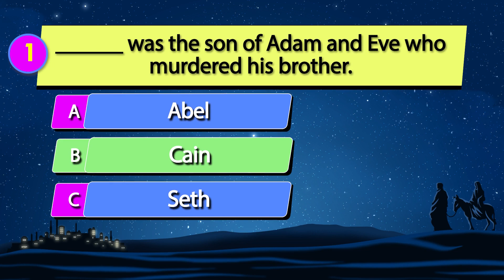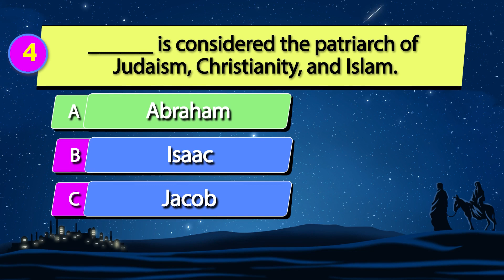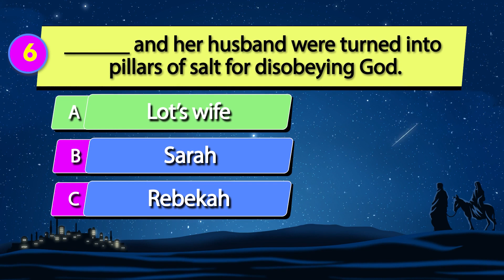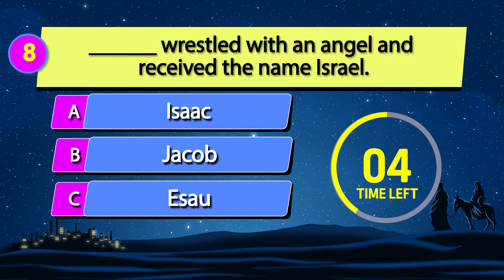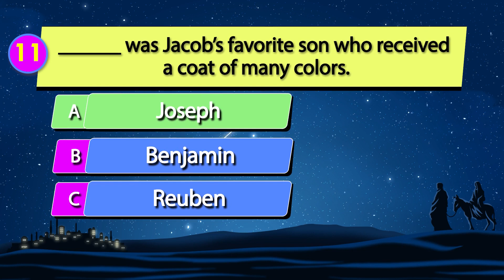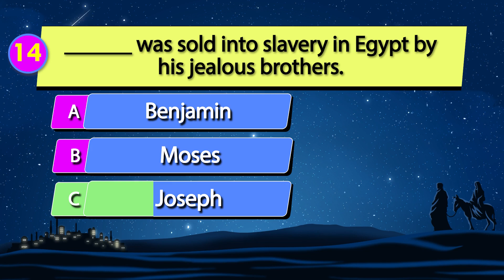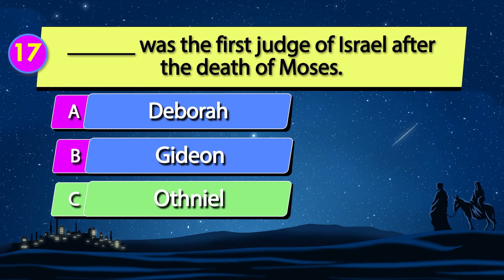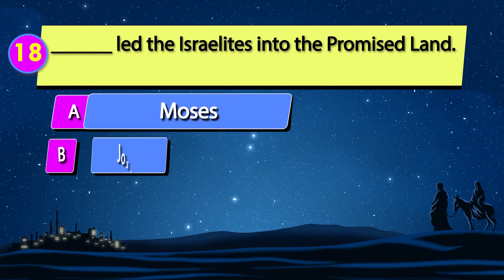Bible Quiz Moses Joshua Aaron & Others The Book Of Genesis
🧠 Why Smarty Scripture?
🤝  Our quizzes cover a spectrum of topics, promoting a well-rounded understanding of the Bible.
🏆 Test your knowledge and unlock new levels of comprehension with each quiz.
🤝 Join a vibrant community of like-minded individuals passionate about deepening their biblical knowledge.

Led by a team of devoted scholars and educators, Smarty Scripture is committed to making the Bible accessible and enjoyable for everyone. Whether you're a seasoned theologian or a curious seeker, there's a place for you here.

Join us in exploring the timeless wisdom of the Bible in a fun and interactive way!